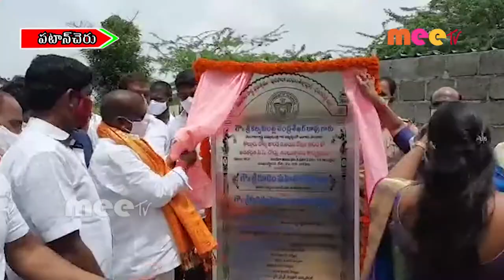పలు అభివృద్ధి పనులకు శంకుస్థాపన చేసిన మహిపాల్ రెడ్డి. //22.09.2020//MEETV NEWS//